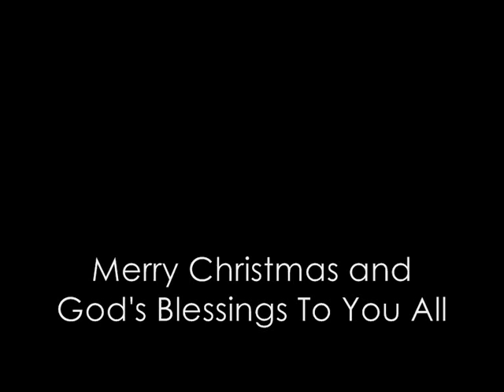Lillys 2010_.wmv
The Lilly year in pics